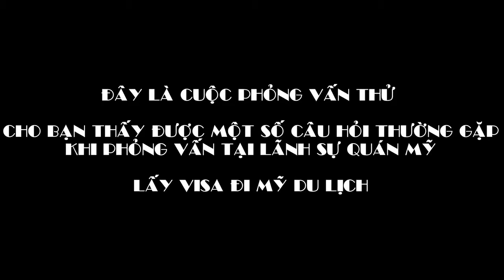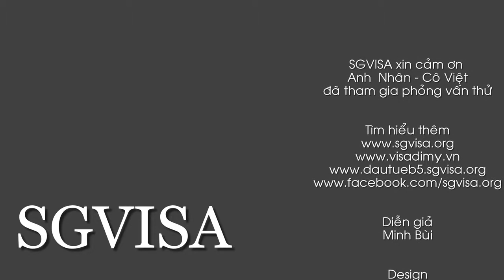SGVISA chỉ bạn cách trả lời các câu phỏng vấn đi Mỹ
SG VISA là tên viết tắt của cụm từ Smaller Globe Visa. Cụm từ này nói lên từ chính suy nghĩ của anh Huy Ton, người đã từng được đào tạo trong Lãnh Sự Quán Mỹ. “Visa to a smaller globe”, hay còn được hiểu đó là “Thẻ thông hành đến một địa cầu nhỏ hơn”. SG VISA luôn quan niệm mang đến cho khách hàng/người đồng hành cùng mình có được cơ hội đến với một địa cầu nhỏ hơn, nơi mà khoảng cách địa lý và rào cản pháp lý không còn trở thành những ràng buộc để mỗi chúng ta được đến một đất nước tươi đẹp, phát triển bậc nhất thế giới để được học tập, làm việc, sinh sống, nắm bắt cơ hội phát triển sự nghiệp, công việc của chính bản thân,…